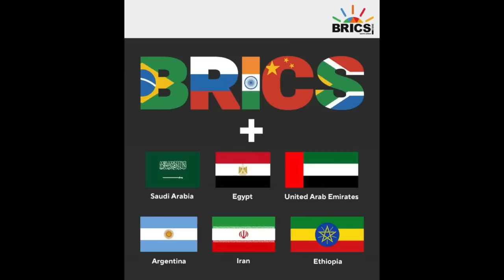727. Alternatywa dla G7? 15. Szczyt BRICS w Johannesburgu